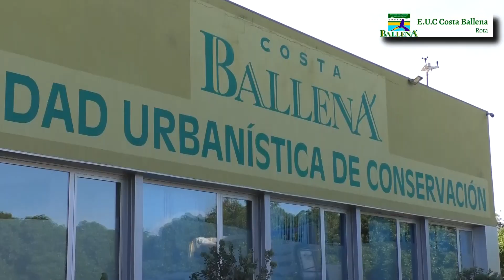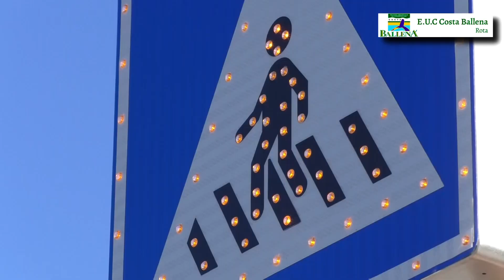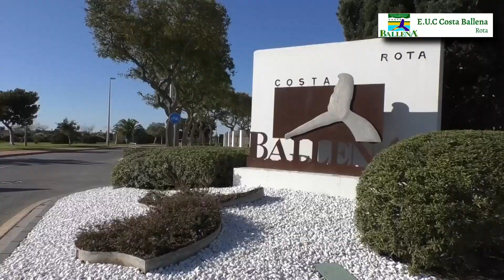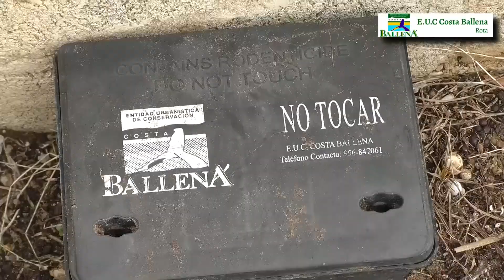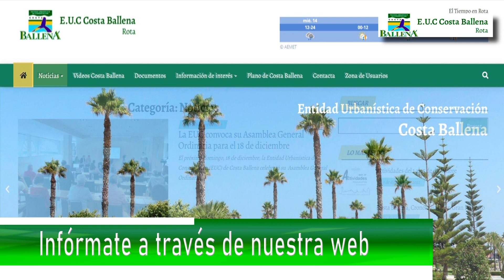Gestión EUC Costa Ballena 2022 (diciembre 2022)